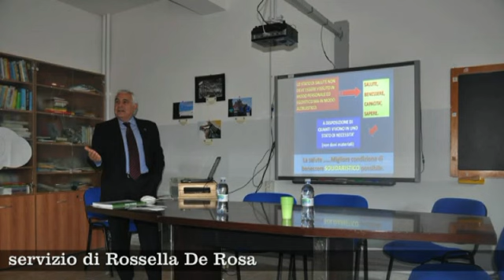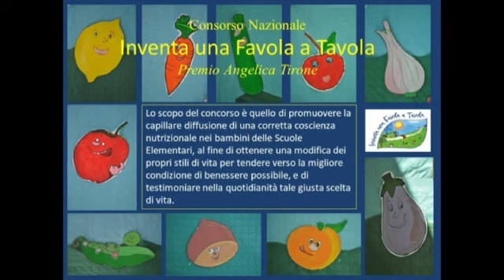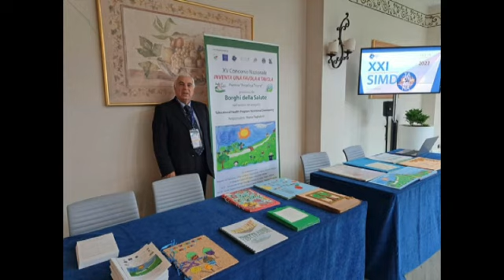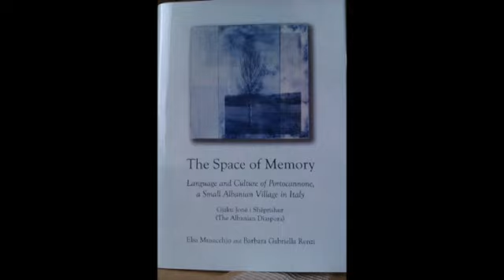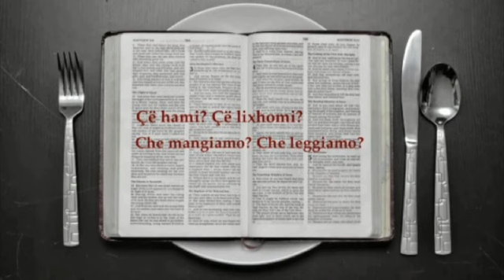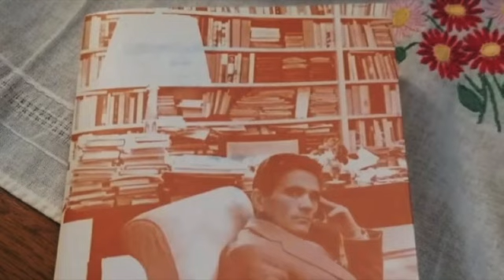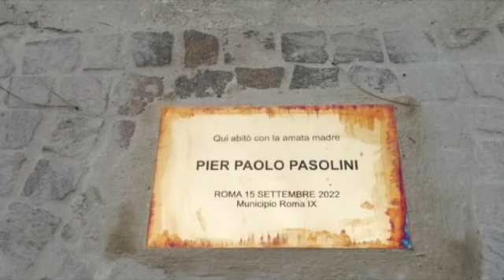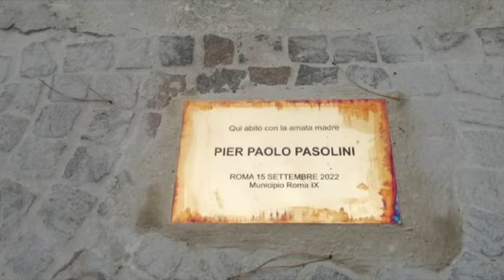Lajme Notiziario n. 40 da Kamastra e Sportelli Linguistici del Molise